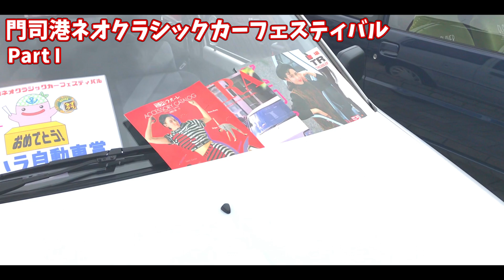【門司港ネオクラ】旧車イベント！Part I【2022】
会場は1:37～です♪
5/15門司港レトロ中央広場にてネオクラシックカーフェスティバルが開催❗️
日本で唯一「昭和51年～64年までに製造された国産車・輸入車」にこだわった、全国の旧車ファン必見イベント🛻
展示の他に自動車関連グッズのフリマやバンド演奏も行われるとのこと✨✨
めかりプールの無料駐車場に停めて会場まで歩いて行きました🚶‍♀️
今回はPart Iです　Part IIに続きます(近日公開予定)☺️

龍崎一 - SaySay!DoDo!